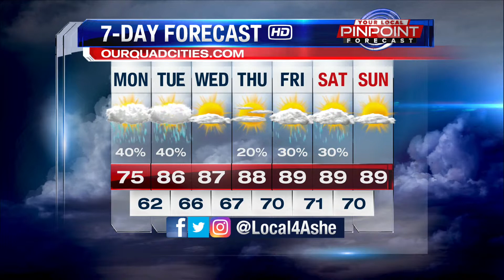Meteorologist Alexandria Ikomoni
Today, I fulfilled a dream! Just call me Meteorologist Alexandria Ikomoni!